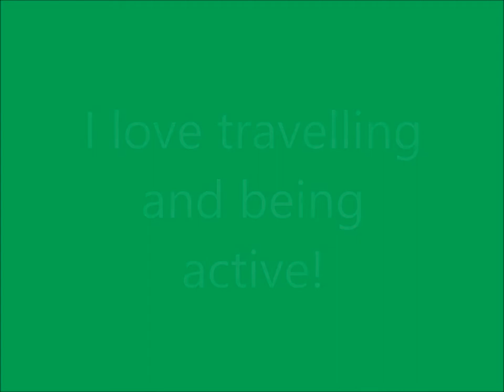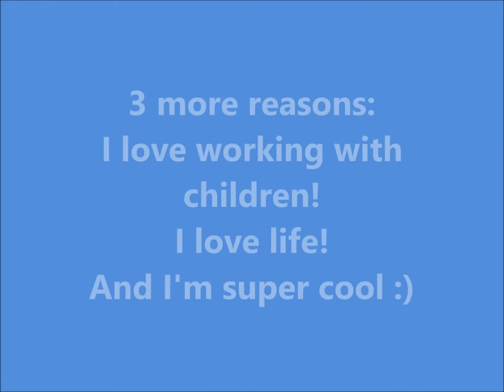USA Summer Camp Introduction Video!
I hope this gives USA Summer Camp a good first impression of me!!